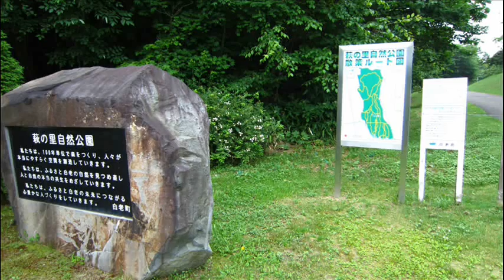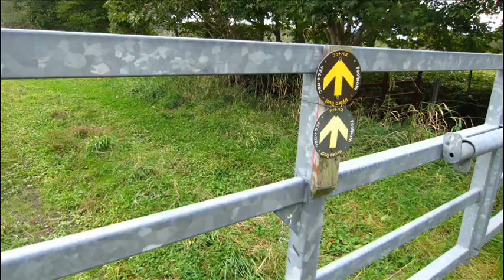太足サミット in 白老 後編 ～Uyoro River Foot Pass